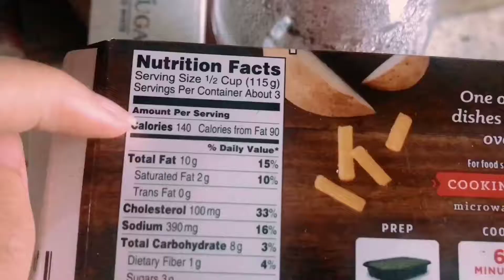不能更日常的日常了～vlog no.11 最近每天睡醒先看两集知否 这个剧太有人情味了 有个知心人多重要啊🤔 最近还在努力学韩语 发音标准真的好难呀🤯🤯 英文都还没学透亮呢😯等着开学👩‍🎓👩‍🎓